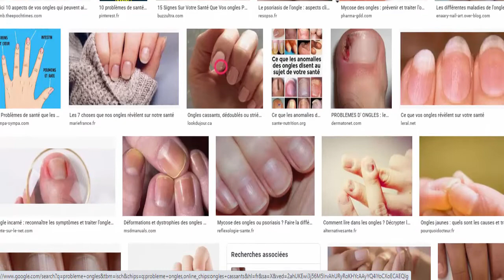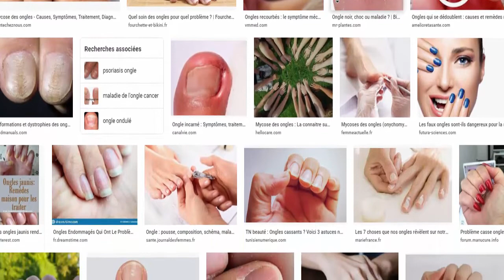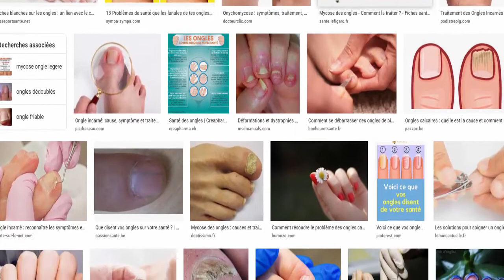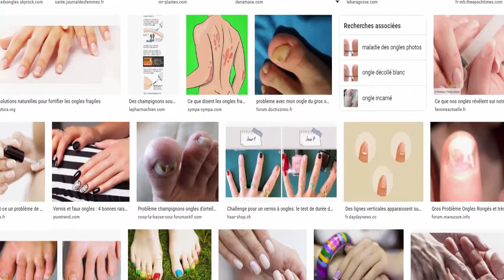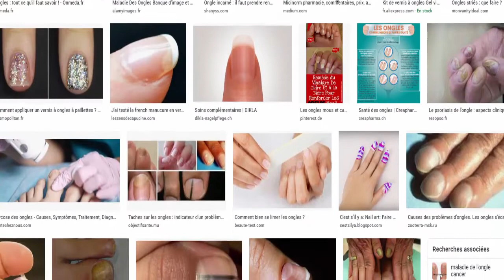أمراض ودلالات اضطرابات الاظافر